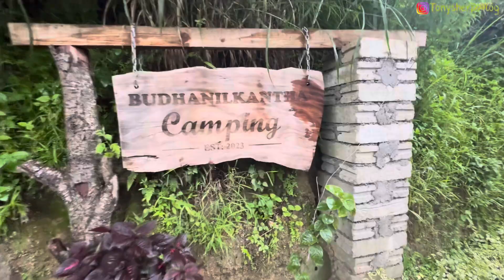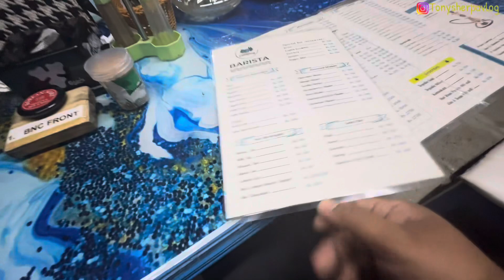BUDHANIKANTHA CAMPING VLOG 2024 ||| EXPENSIVE CAMPING